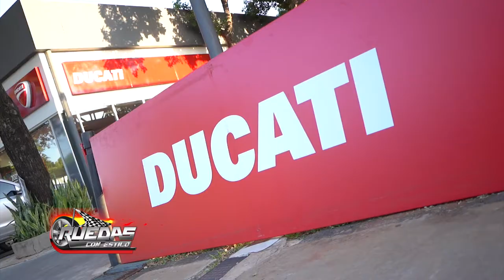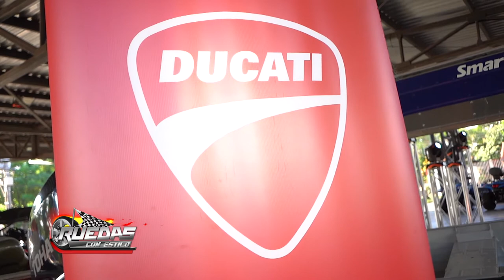DUCATI en Paraguay